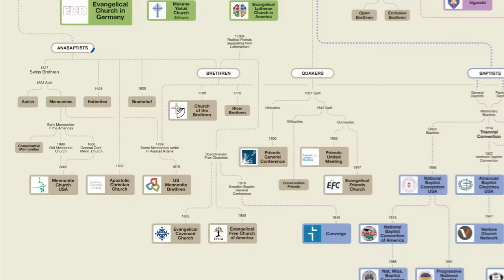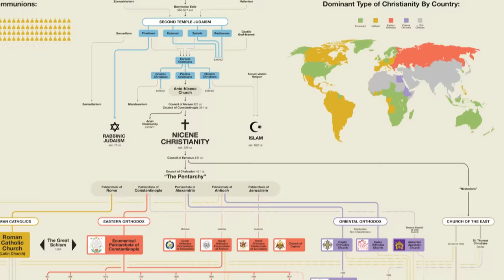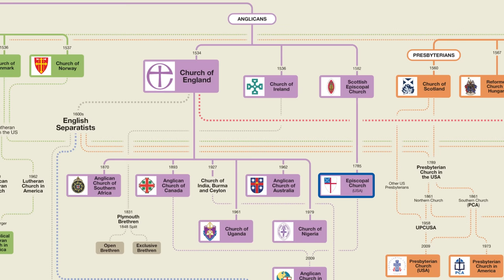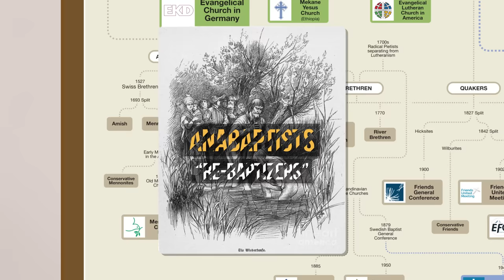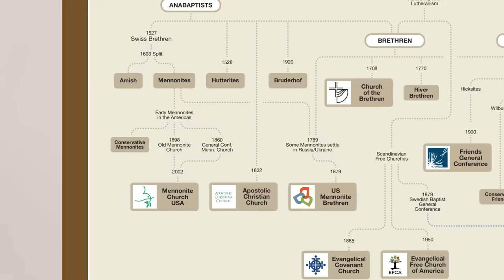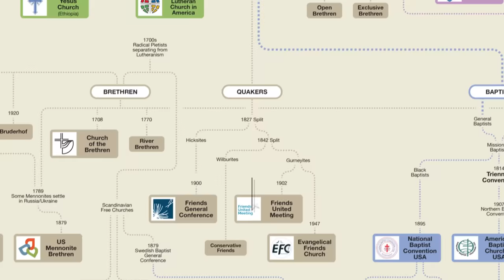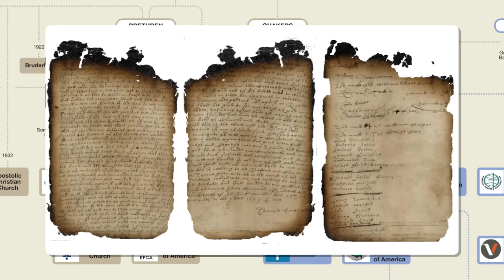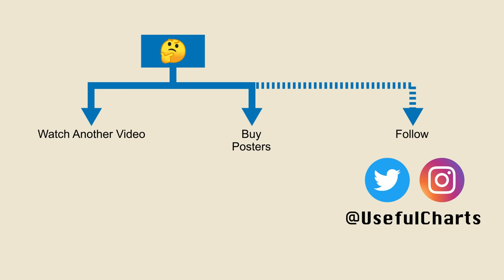History of Anabaptists & Quakers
CREDITS:
Chart & Narration by Matt Baker
Animation by Syawish Rehman
Audio editing by Ali Shahwaiz